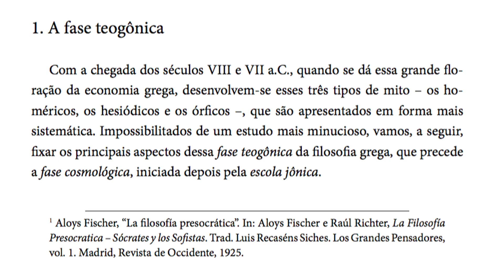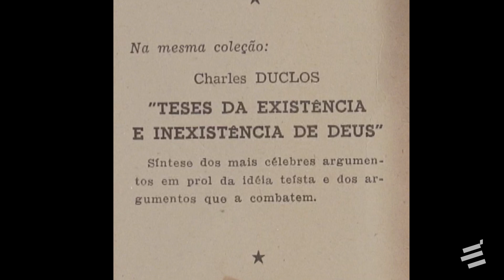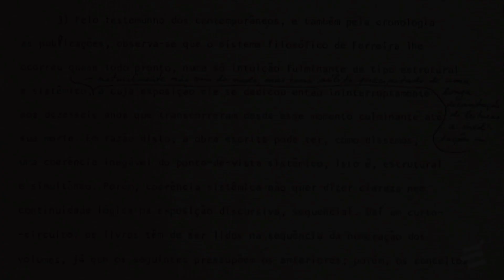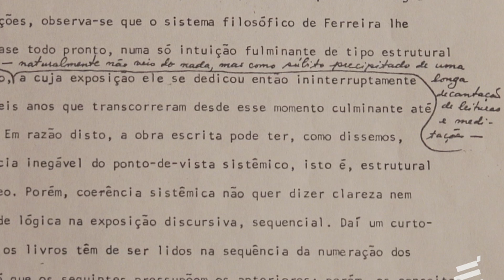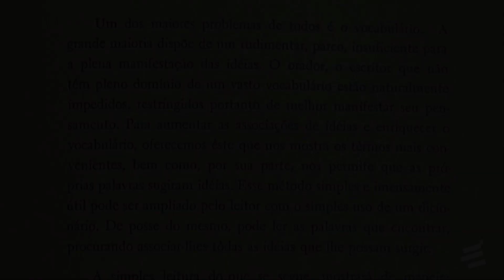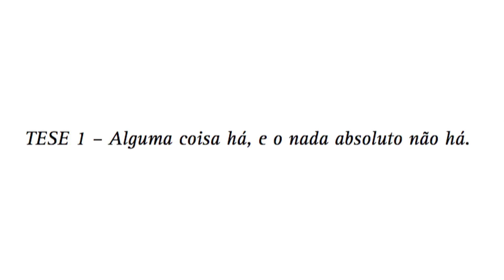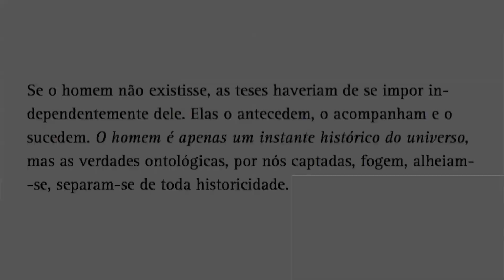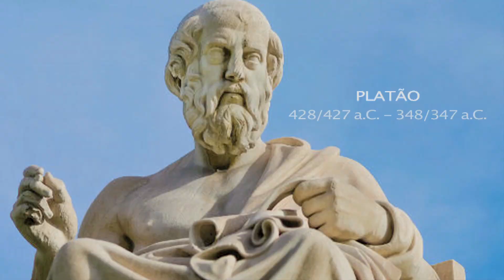Apresentação à edição de Convite à Filosofia, de Mário Ferreira dos Santos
Neste vídeo, João Cezar de Castro Rocha, coordenador da Biblioteca Mário Ferreira dos Santos e André Gomes Quirino, pesquisador do Arquivo Mário Ferreira dos Santos / É Realizações Editora apresentam a nova edição de “Convite à Filosofia” e dividem com o público leitor detalhes sobre o minucioso trabalho empreendido para a publicação da obra.

Saiba mais sobre o título acessando